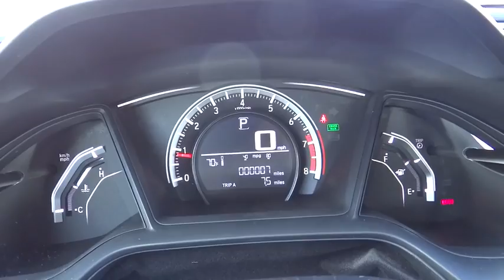2016 Honda Civic Sedan Aurora, Denver, Highland Ranch, Parker, Centennial, CO 36414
2016 Honda Civic Sedan
2016 Honda Civic Sedan LX - Stock#: 36414 - VIN#: 2HGFC2F53GH560988